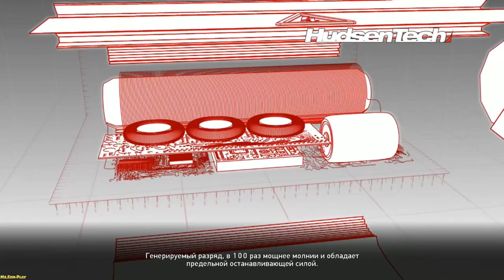Need for Speed: Hot Pursuit ► Lamborghini Murcielago LP670-4 SuperVeloce ► №11